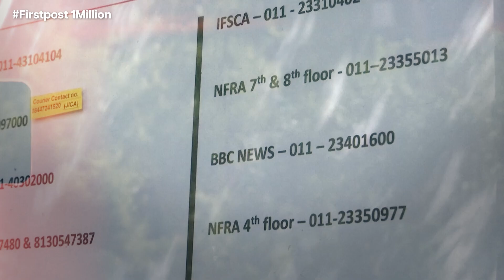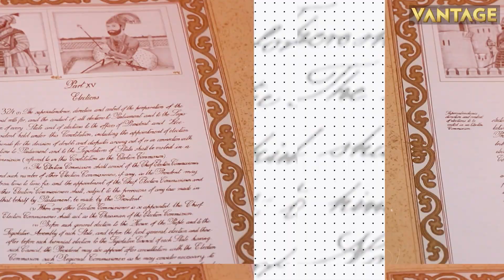NASA’S Perseverance Rover Captures New Images of Ancient River Evidence on Mars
NASA’s Perseverance rover has captured new images that appear to reveal geologic evidence of a fast-flowing river that fed into Jezero Crater, the site of an ancient Martian lake

NASA | Space | Mars | Universe | Rivers | Earth | Firstpost | Latest News